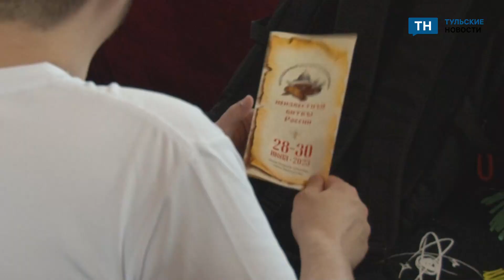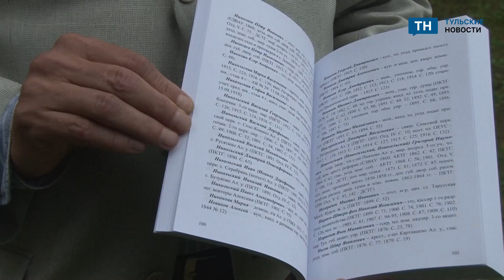Тульские школьники изучают неизвестные битвы России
В Бунырево для них организовали молодежных исторический форум. Его тема — битва хана Ахмата в 1472 году.
В программе форума исторические квизы, игры, тесты, фильмы, спектакли и экскурсии.
Участвуют школьники из Тулы, Щекино, Бунырево и Первомайского.